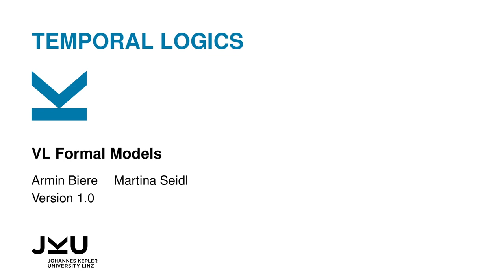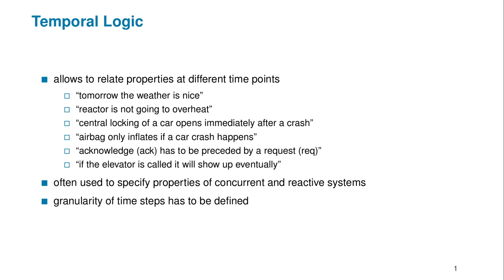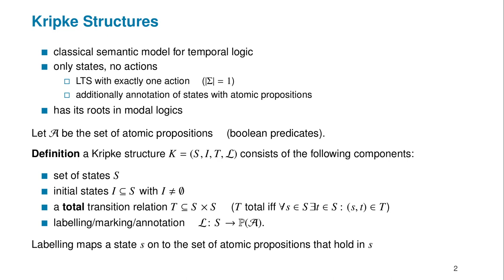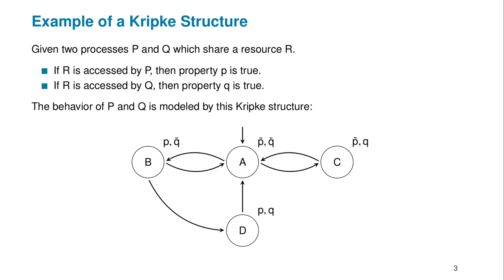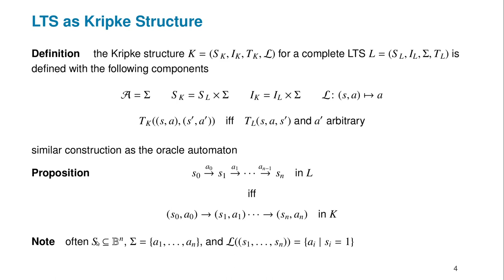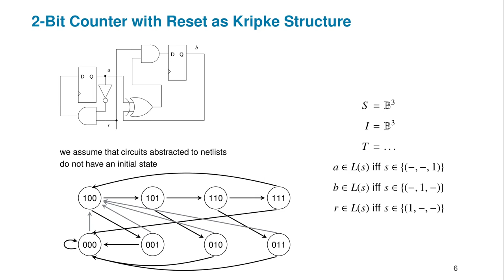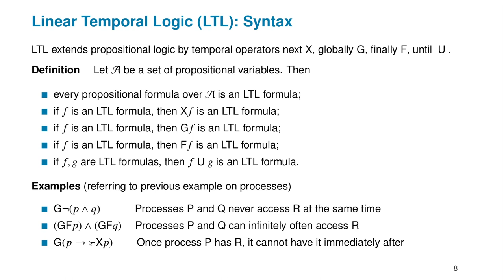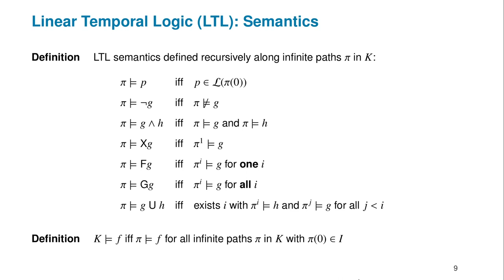Lecture 5: LTL